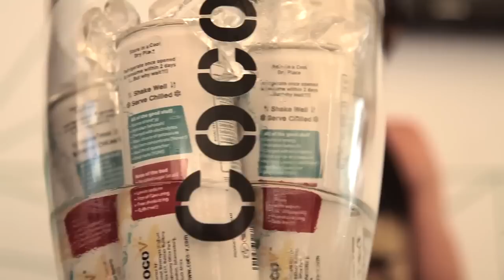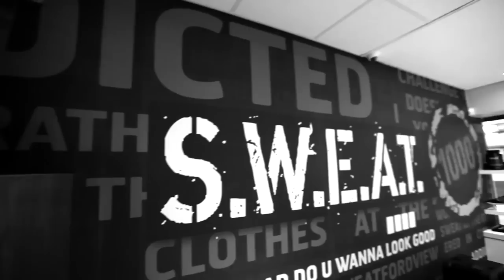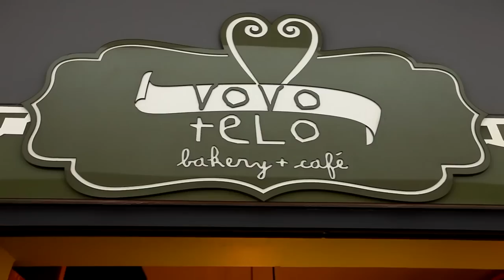Coco V - Coconut Water now in South Africa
Coco V is now available in South Africa, check out a few scenes from the launch party and activations.